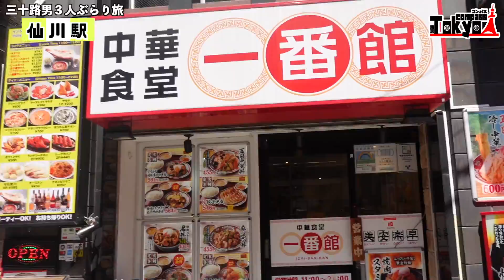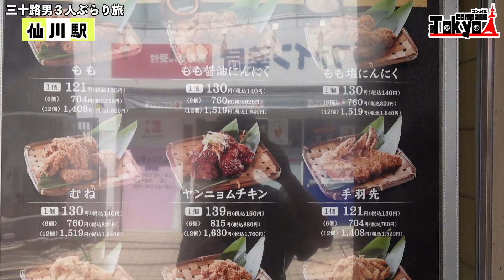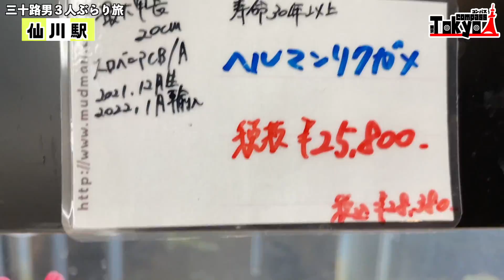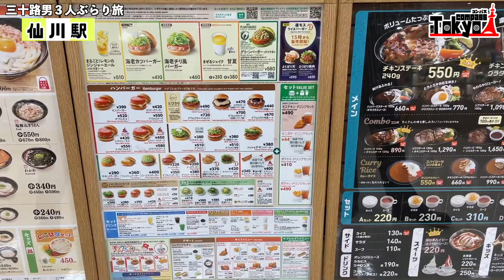【仙川駅】調布市の隠れオシャレタウンで男3人ぶらり旅！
今回は「仙川駅」に訪れました！
果たしてどんな街なんでしょうか！？